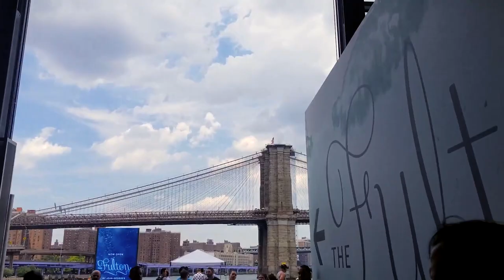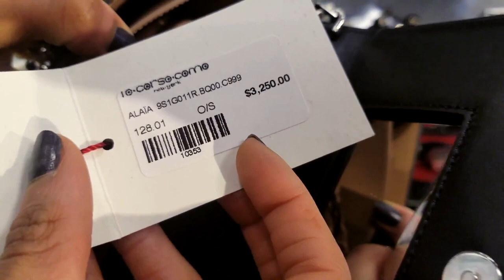SARAH JESSICA PARKER SHOES & WHAT A SUPER HIGH-END 3000$ ALAIA HANDBAG LOOKS LIKE FREAKING CRAZY!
HOLA Y BIEVENIDOS A STYLING YOUR LIPSTICK.
THE INSIDE OF THE FABULOUS SARAH JESSICA PARKER (SEX AND THE CITY)  SHOE BOUTIQUE A HAVEN OF HIGH HEELS FOR OUR HEARTS CONTENT. I SHOW YOU EVERYTHING.
TAKING A LOOK AT THE HIGHEST LUXURY BRANDS AND WHAT THEY HAVE TO OFFER AND WATCH AS I TOUCH AND SMELL AND FEEL LOL A 3000$ ALAIA HANDBAG...WTF..CRAZY

LA TIENDA DE SARAH JESSICA PARKER LA ESTRELLA DE (SEX AND THE CITY) VAMOS MIRAR TODOS LOS ZAPATOS QUE CARGAN
MIRANDO LOS SUPER LUXURIOSO ROPAS Y UNA CARTERA QUE CUESTA 3000$ DIOS MIO..NO PUEDO RESPIRAR (LOL)

SARAH JESSICA PARKER BOUTIQUE
WHAT IM WEARING: Bohemian Shirt (Local Boutique)
BLACK HOT SHORTS
SHOES: COACH WESTERN CREEPERS